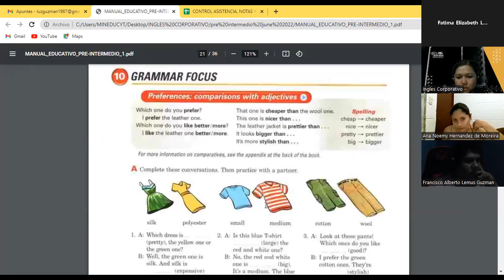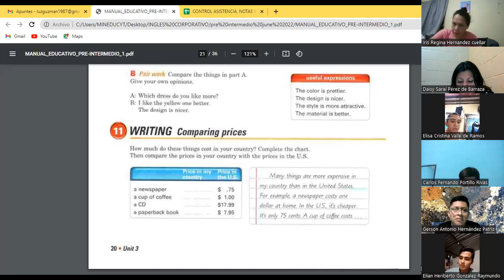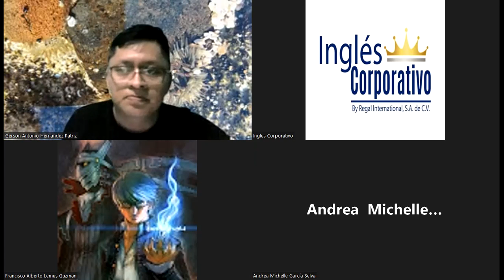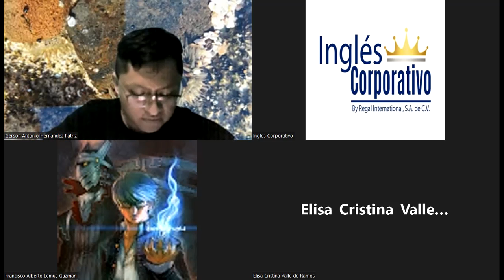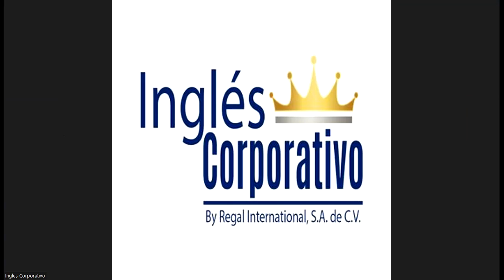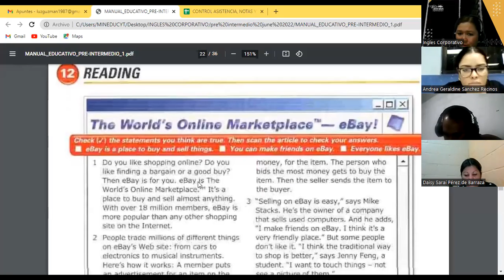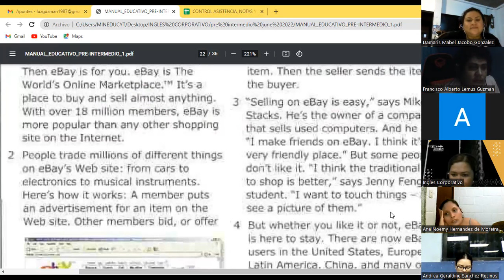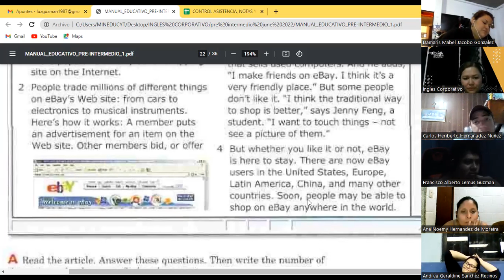Ingles Corporativo-21-06-22-Reading practice